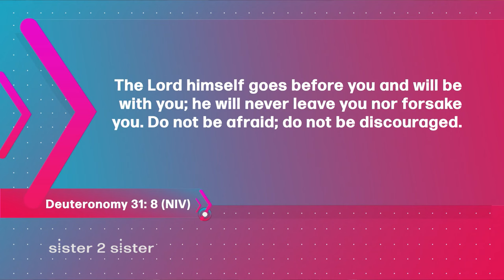Sister 2 Sister: Balancing the challenges of life...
Join the sisters of Sister 2 Sister when we ask: What defines a "good" life? Are you really in control of your life or just a puppet in the hands of God? And... What does true submission to God look like? All that and more on Sister 2 Sister!